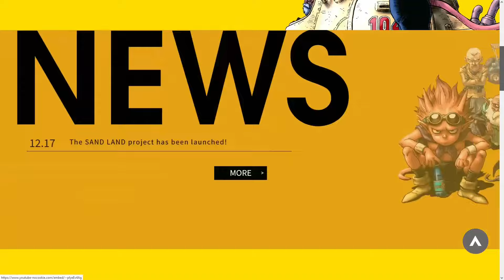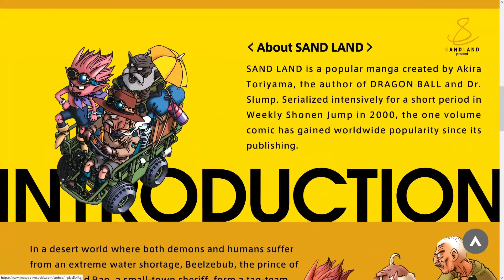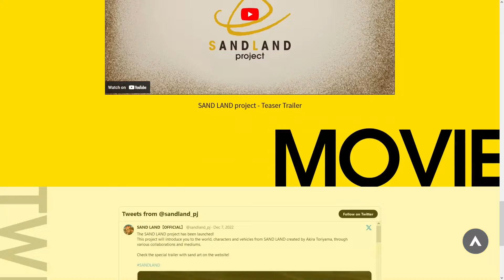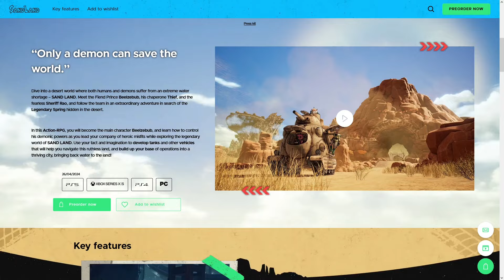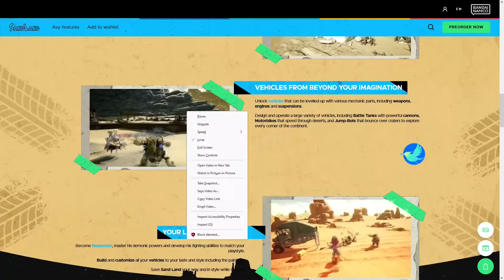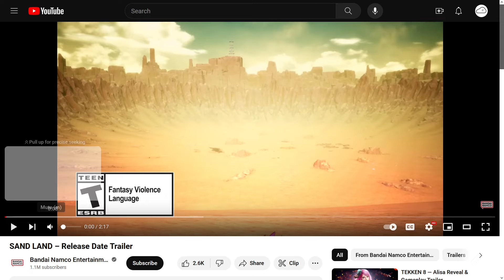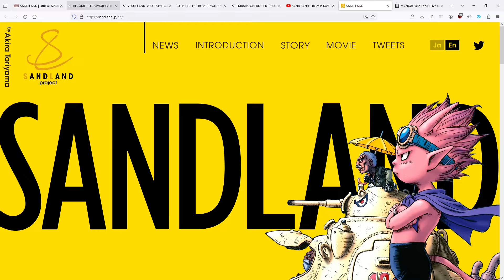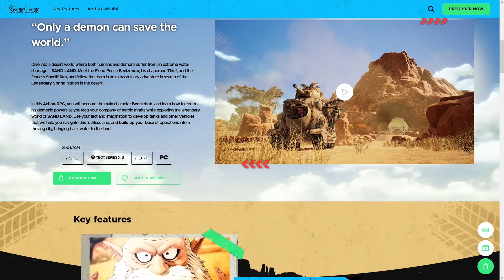What is Sand Land? (the game)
Sand Land is a new Action RPG from ILCA. Inc and Bandai Namco. It is based on the manga by Akira Toriyama.